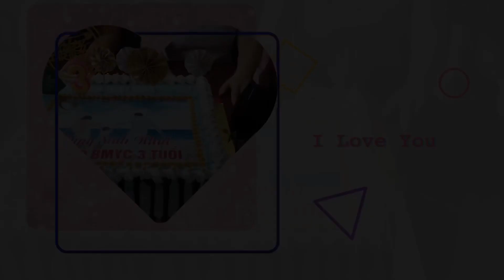BMYC Group- Chúc mừng sinh nhật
Bmyc-Chúc mừng sinh nhật 3 tuổi- cộng đồng những gia đình giúp con tự học tiếng Anh song ngữ tại nhà!